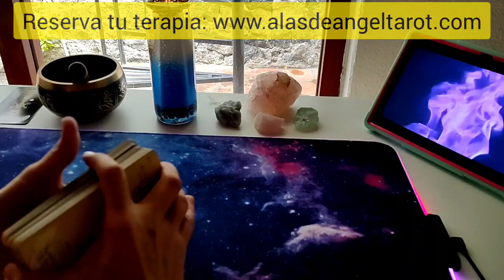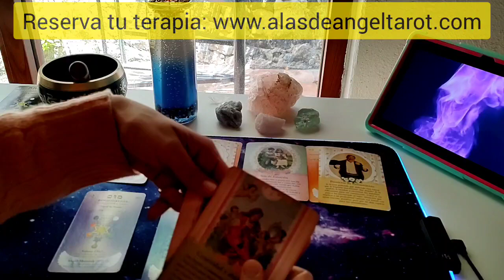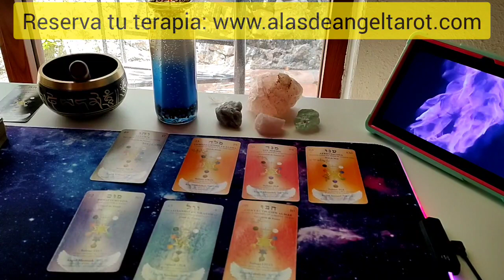Cancer: una persona te saca de quicio, es momento de alejarse y concentrarte en ti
Ofrezco 3 terapias:
Terapia Angelical
Terapia de LLamas Gemelas
Terapia de Regresión a Vidas Pasadas